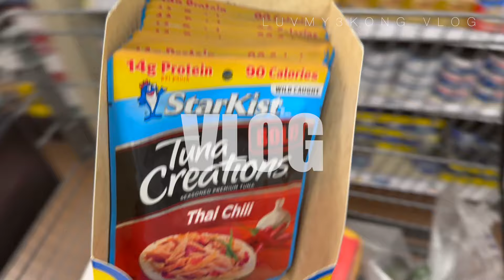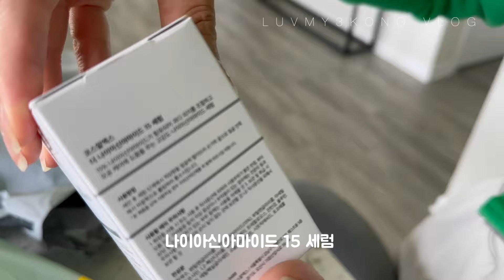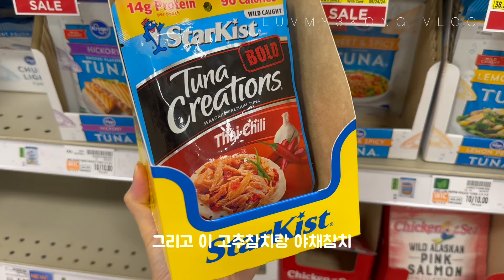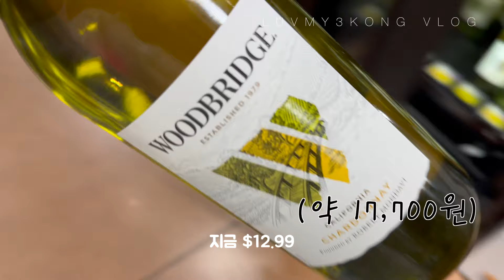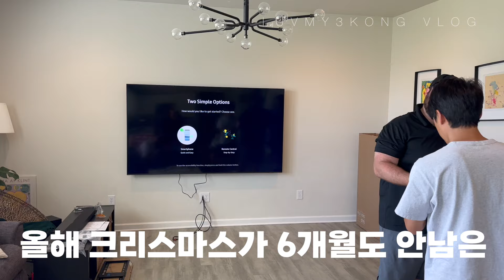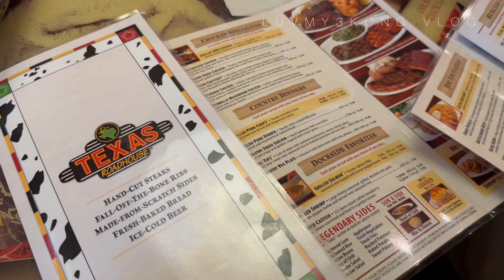🇺🇸 미국 10년차의 속사정.. 언제까지 기다리게 할건가....?| 미국에서도 한국제품 못잃어 | 세아들과 함께하는 행복한 미국일상..^^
안녕하세요
무려 작년 크리스마스 선물이 이제 도착하는 매직..^^
미국 10년차의 속사정 이야기

🍴오늘 뭐먹지?
원팬 잡채
스테이크